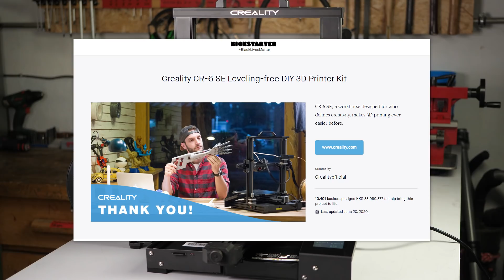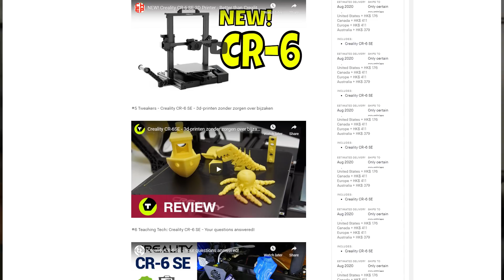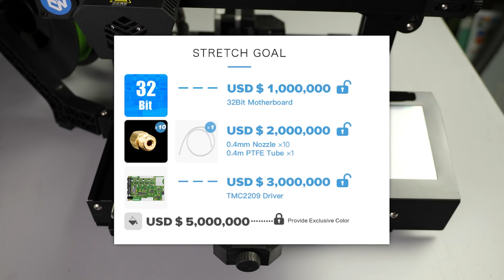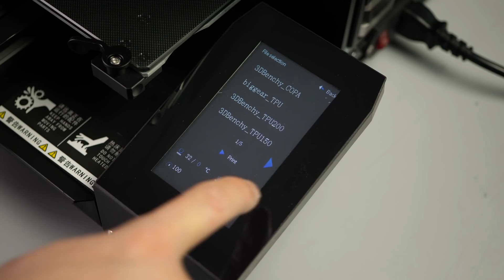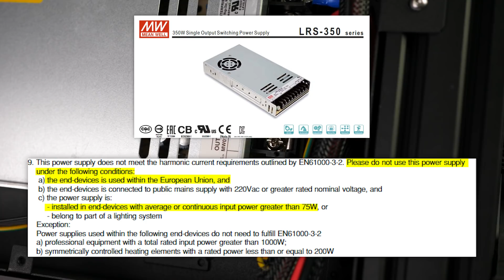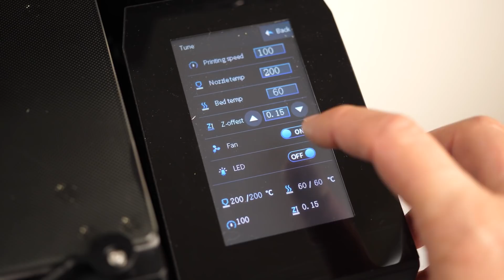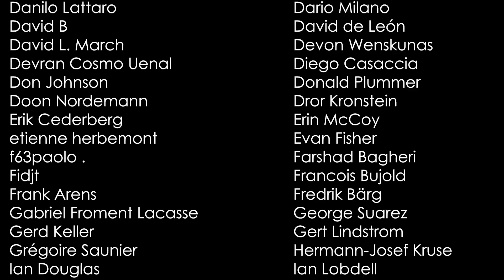Creality CR-6 SE - The NEW (over)hyped Kickstarter 3D printer?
The Creality CR-6 SE collected more than $4.4 million on Kickstarter recently. I also received one of the beta-units, tested it for a few weeks and will tell you if the printer is only hyped, or over-hyped and I have some things to complain about!

🎥 CAMERAS & LENSES
30mm f2.8 macro - Great Macro Lens (80% of my videos)
10-25mm f1.7 - Awesome Lense
12-35mm f2.6 - Great Allround Lense
14-140mm f3.5-5.6 - My go-to travel lens
25mm f1.4 - Nice prime for photography
🎙AUDIO

Chapters
0:00 Introduction
1:00 Specifications
2:25 New Strain Gauge Hotend
4:05 Heated Bed
5:10 Electronics
5:27 Touch Screen
6:05 Annoying Power Supply
7:16 Print Quality & Material Compatibility
7:57 Conclusion